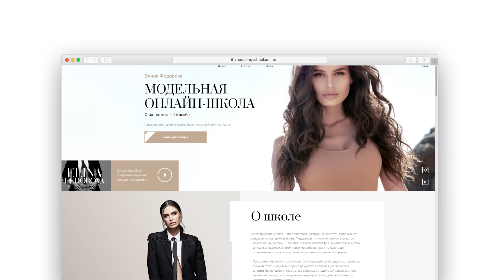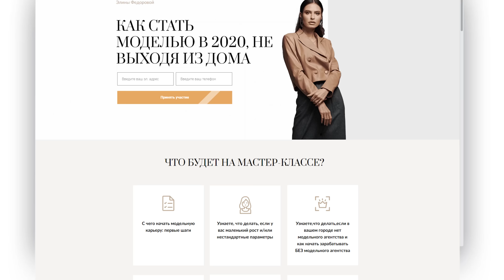Скромность Которая Покорила Мир! Невероятная История Успеха Клаудии Шиффер.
Бесплатный онлайн мастер-класс " Как стать моделью?"

Вы часто спрашиваете:  что меня вдохновляет, что меня мотивирует? И на этот вопрос я отвечаю:  природа и люди.  Я обожаю изучать биографии успешных людей, а тех, кто стал супер успешным в моей сфере, в модельном бизнесе, для меня интересен вдвойне. В этом видео я хочу рассказать Вам невероятную историю успеха модели с мировым именем- Клаудии Шиффер. Будучи ребенком, никогда не видя ее фото, я часто слышала ее имя, со временем в моей подсознании имя Клаудия Шиффер стало синоним слова красота. Поэтому я уверенна, что вам будет очень интересно узнать путь скромной, застенчивой девушки из Германии на мировой подиум.

Меня зовут Элина Федорова, я - создатель проекта Wispence, модель и блогер из Лос-Анджелеса. В своих видео я делюсь секретами красоты и здоровья, психологии, отношений, стиля, моды и рассказываю о собственном опыте жизни в США, ведения модельной карьеры и многих других интересных вещах. Также я регулярно выпускаю свои влоги, в которых можно увидеть мою жизнь "изнутри”.